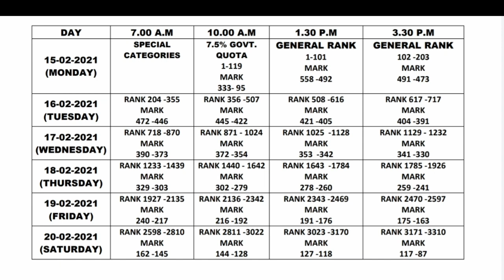TN Ayush Counselling Schedule released | Reqired documents | Tamil store | in Tamil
1. Objective NCERT at your Fingertips for NEET-AIIMS - Chemistry
2.  Objective NCERT at your FINGERTIPS for NEET-AIIMS - Biology
3.  Objective NCERT at your FINGERTIPS for NEET-AIIMS - Physics
4.  NCERT at your fingertips physics chemistry and biology combo for NEET/ AIIMS 2019-20
5. 12 Years' Solved Papers CBSE AIPMT & NEET 2020

Telegram link you can Join
TamilStore